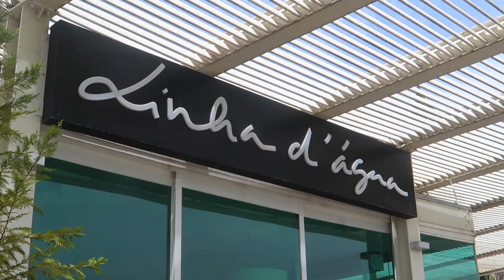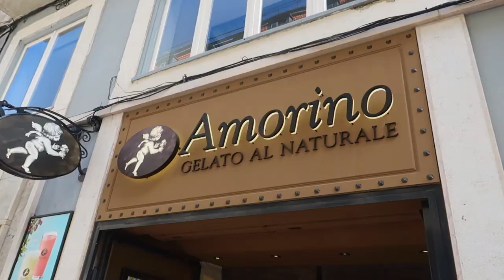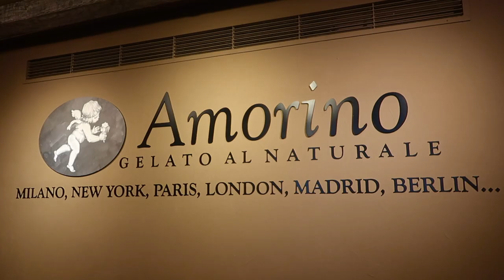Must see in Lisbon! | We re-visit the Capital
We re visit the Capital of Portugal, checkout what we got upto and take note for planning your own trip around the historical city.